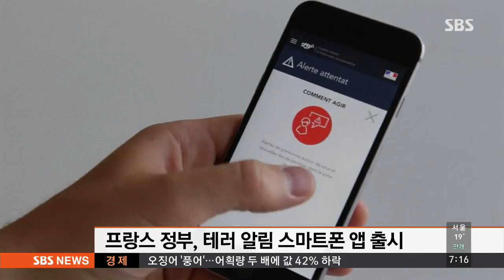프랑스, 테러 알림 앱 출시…빈틈없는 대비 / SBS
내일(10일)부터, 유럽 국가들의 축구 대항전, 유로 2016이 열리는 프랑스는, 막바지 준비로 바쁜 모습입니다.